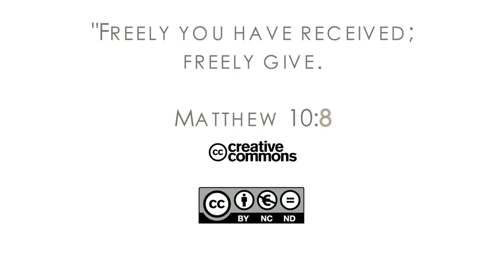16Q02 / 07-05 The Book of Matthew